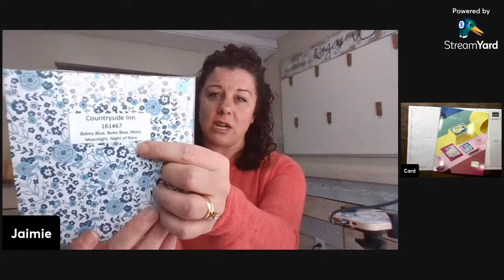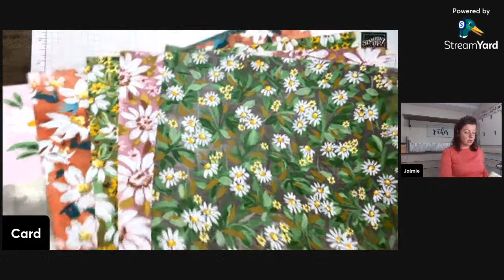Stampin' Up! Cheerful Daisies Card Tutorial